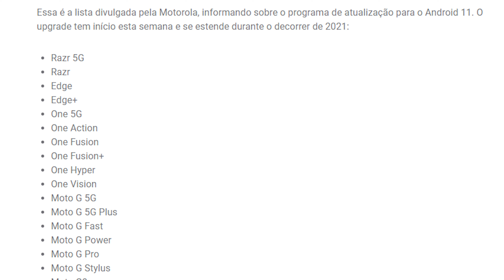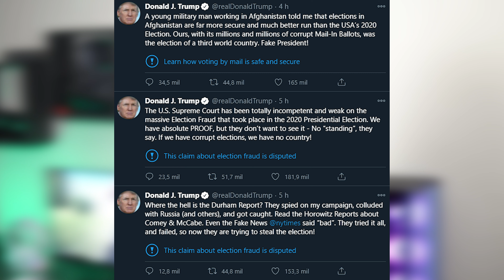CELULAR COM CÂMERA INVISÍVEL / CYBERPUNK VENDE MENOS QUE O ESPERADO / LISTA MOTOROLA PARA ANDROID 11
O PipocaNews #07 está no ar com algumas das principais notícias da semana! Chega aí pra ficar atualizado no sábadão!

Acesse para conferir todas as notícias na íntegra!

0:00​ Introdução
0:17 Motorola divulga lista dos smartphones da marca que receberão o Android 11
0:44 Cyberpunk 2077 vende menos que o esperado​
1:29​ Twitter coloca alerta de "fake news" em Tweets do Presidente Donald Trump
2:02 ZTE lança smartphone com câmera "invisível", sob a tela
2:34 Google disponibiliza testes gratuitos de Covid-19 a seus funcionários nos EUA
3:13​ Russia tenta bloquear redes sociais americanas no país

E lembre-se de que você também pode acompanhar o PipocaNews diariamente de Segunda à Quinta no Instagram, então segue a gente lá no @PipocaTech! =D